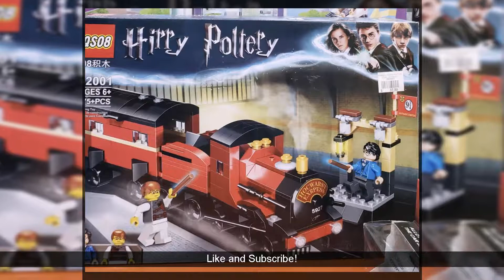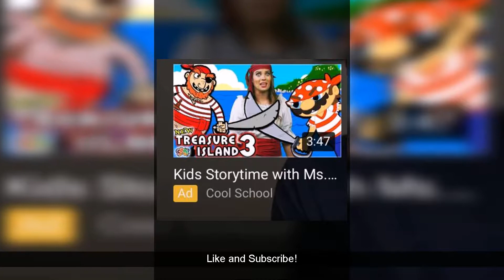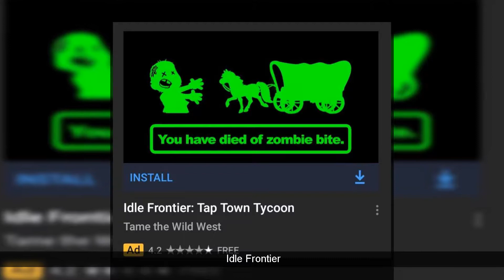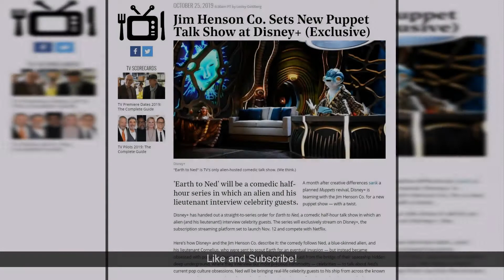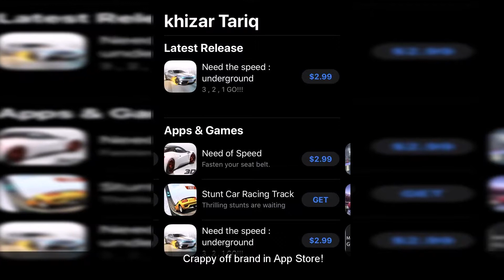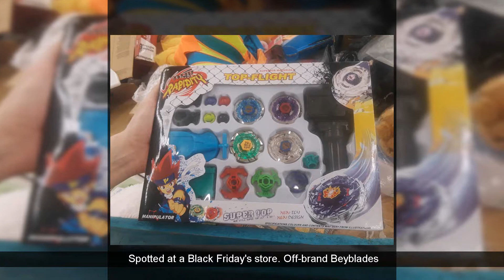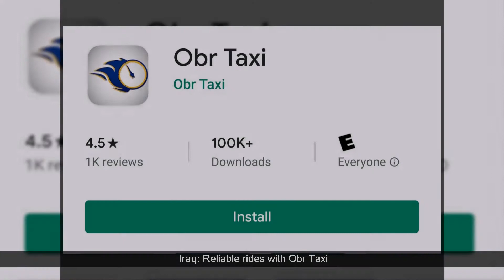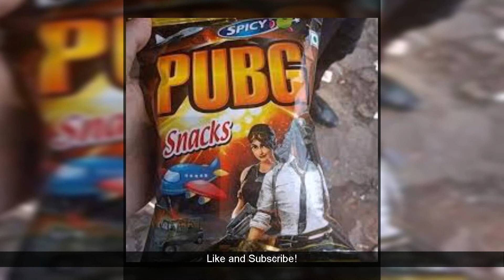Coolest /r/crappyoffbrands Reddit Compilation! Most Funny compilation of 2019